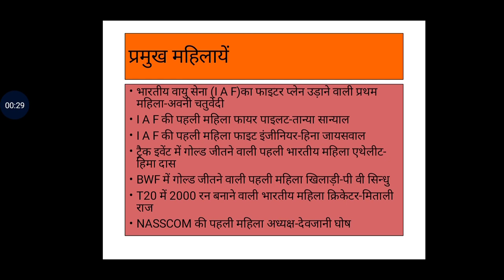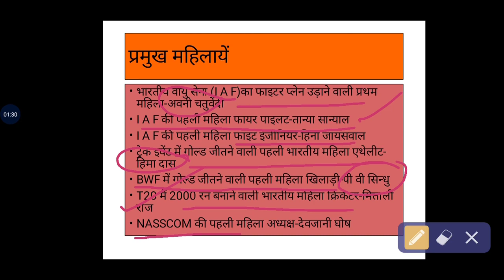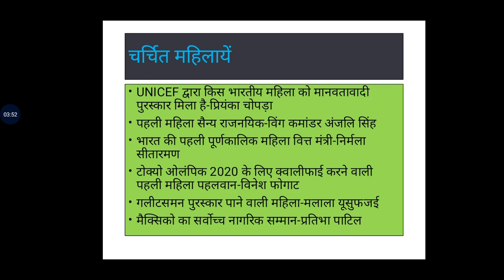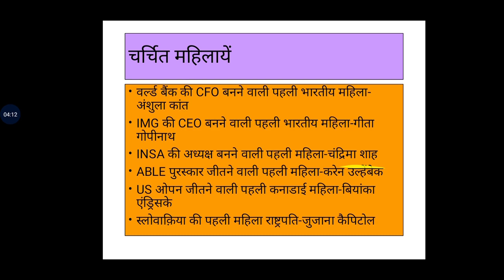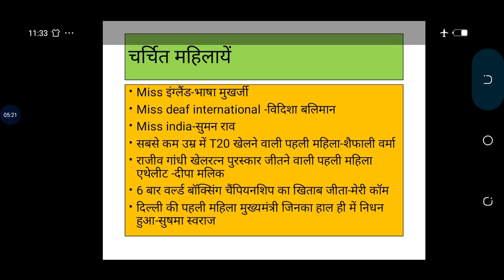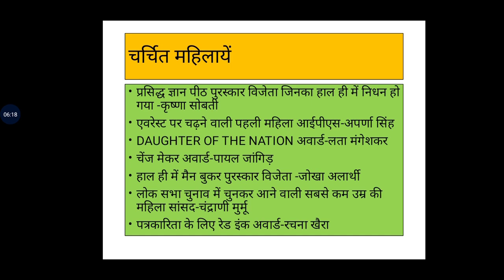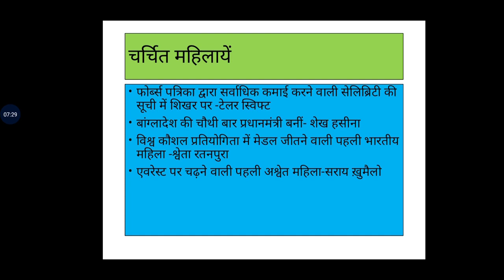Tri हम प्रतियोगिता संस्थान#लक्ष्य PCS 2019#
सामान्य अध्ययन